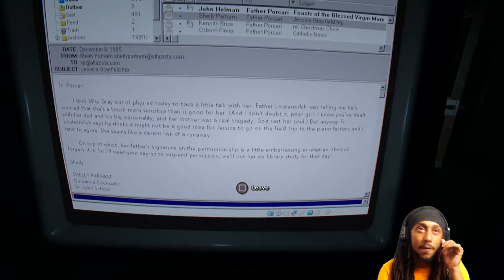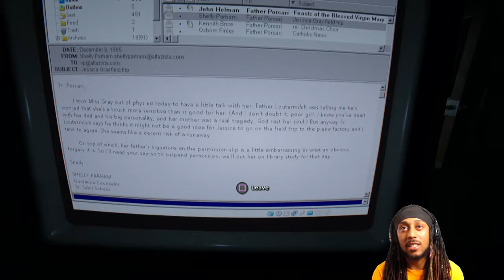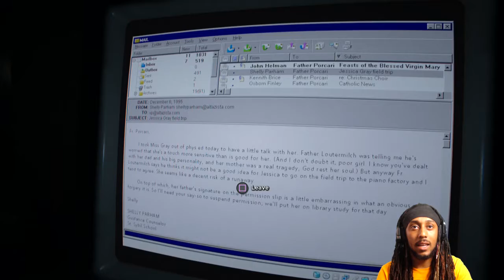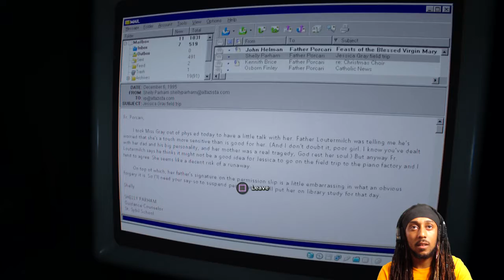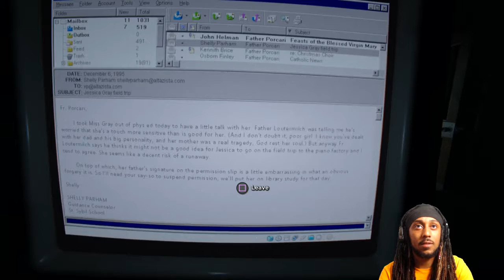I Aint Thrilled To Be Back On This Game - Outlast 2 Nightmare Difficulty Walkthrough Part 10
Initial release date: 25 April 2017
Composer(s): Samuel Laflamme
Engine: Unreal Engine
Developer: Red Barrels
Publisher: Red Barrels
Platforms: Nintendo Switch, PlayStation 4, Xbox One, Microsoft Windows, Macintosh operating systems